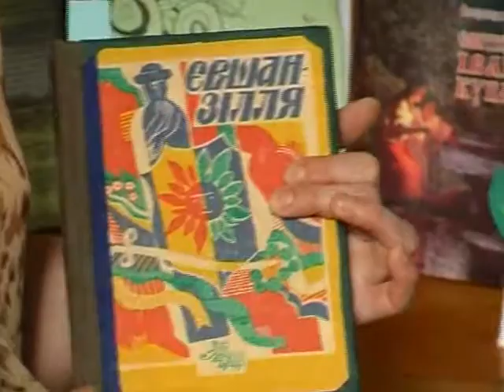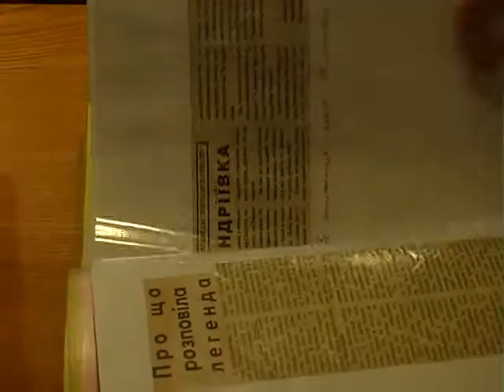ХОДТРК "Поділля-центр" Івана Купала